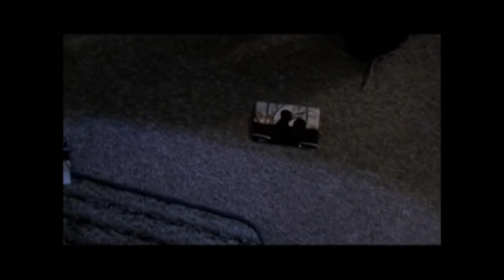Autumn Poetry - Home from Hot Climates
Footage from the student short film "Double Shots".

Lyrics:
En route; the gradual ascent north, the downpour maintains itself.
That scent, windows cracked, the already intoxicating smell of rain...that scent.
She looked and smiled, "it's beautiful," overlooking the sea and we drove far, slowly dissolving into the trees. at nothing short of an awe. She looked and smiled, "it's beautiful," she never seen the northwest...
and i'm surprised she even came...